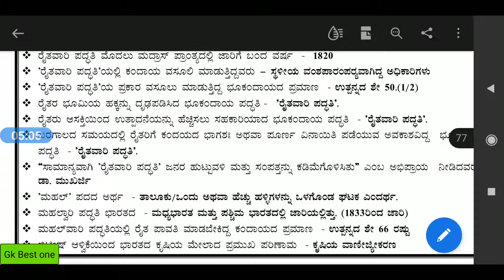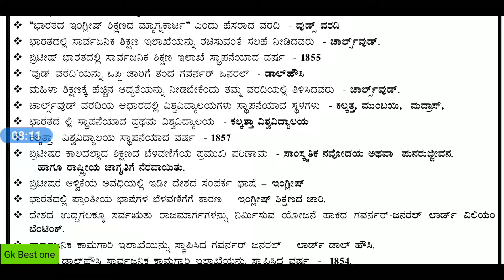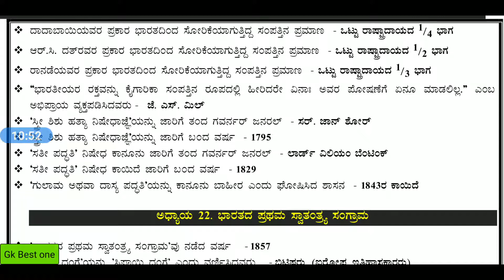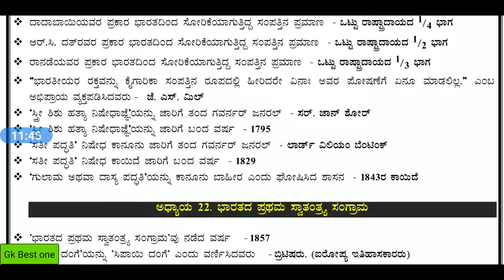ಬ್ರಿಟಿಷ್ ಆಡಳಿತದ ಪರಿಣಾಮಗಳು Impact of British Rule ब्रिटिश शासन का प्रभाव Useful for All Exams 35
UPI I'd is given below 👇👇
                  gkbestone@sbi
                  gkbestone@ybl

👉 Purchase online through Amazon Offers 👇👇

Plz Share to others